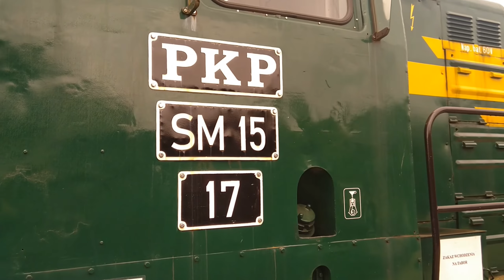Prezentacja lokomotywy spalinowej SM15-017, Stacja Muzeum w Warszawie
Historia lokomotywy

W 1963 r. zakupiono ZSRR dwie manewrowe lokomotywy spalinowe TGM3 z przekładnią hydrauliczną. Kontrakt obejmował zakup licencji na uruchomienie takiej produkcji w Polsce. Chrzanowski Fablok w latach 1963-67 wykonał 55 egzemplarzy, z czego dla PKP zbudowano 25 oznaczonych SM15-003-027, a resztę przeznaczono dla różnych odbiorców z przemysłu. Lokomotywy wyposażono w oryginalny 12-sto cylindrowy silnik spalinowy czterosuwowy, o mocy 552 kW (750 KM) typu M753 z turbodoładowaniem, chłodzony wodą. Współpracował on z dwubiegową, dwuzakresową przekładnią hydromechaniczną GTK-II. Napęd poprzez wały kardana przekazywany był do zębatych przekładni osiowych na wózkach. W trakcie produkcji wprowadzono zmiany w postaci nowej przekładni hydraulicznej (produkcji ZSRS) UGP750-1200 oraz (na kilku lokomotywach) silnika V12CD19, zaprojektowanego przez Zakłady Mechaniczne im. M. Nowotki w Warszawie. Seria lokomotyw SM15 została skierowana do pracy w DOKP Kraków. Nieodpowiednia charakterystyka trakcyjna oraz awaryjność zespołu napędowego sprawiły, że od końca lat 60-tych ulegała ona systematycznej redukcji. Eksploatację na PKP zakończono w 1977 r. Znajdująca się w ekspozycji muzealnej lokomotywa SM15-017 zakończyła służbę w lokomotywowni Kraków Płaszów, skreślona z inwentarza 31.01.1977 r. Lokomotywa została poddana kompleksowej konserwacji w 2020 r.